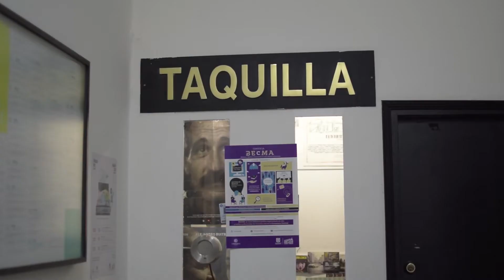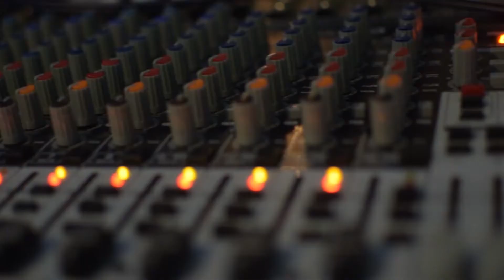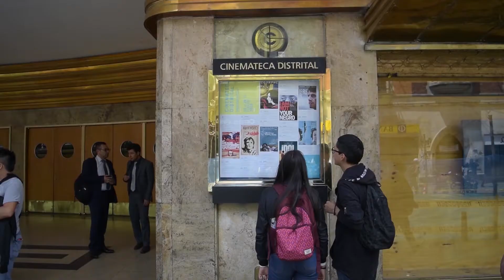Fotografía documental, con Hernan Navarro (Cap 7- Temp 6)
La fotografía requiere de mucha versatilidad. Hernan Navarro Gallego, más conocido como HERNAN16mm, es un gran ejemplo de esta premisa. En este nuevo capítulo de Magazine Vecine, comprenderás algunas nociones sobre la fotografía. Asimismo, tendrás la oportunidad de conocer algunas experiencias vividas por HERNAN16mm, en su oficio de fotógrafo documentalista.